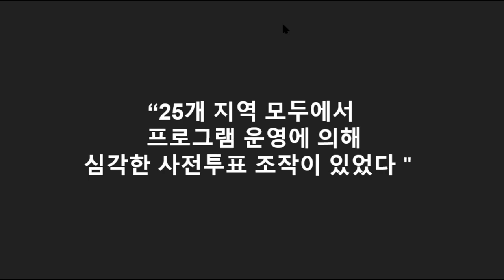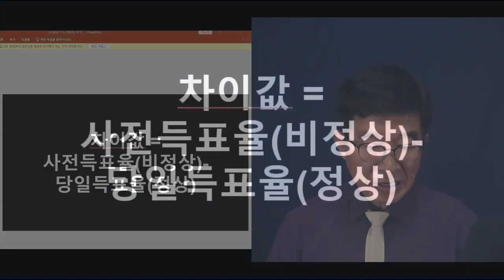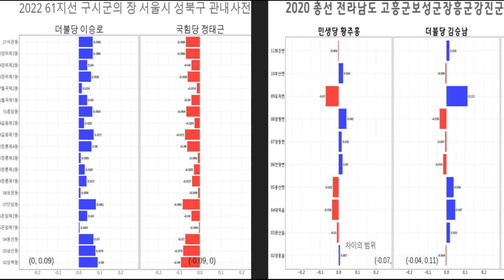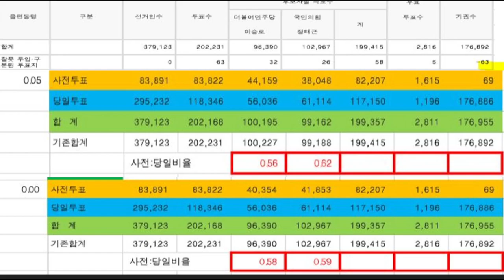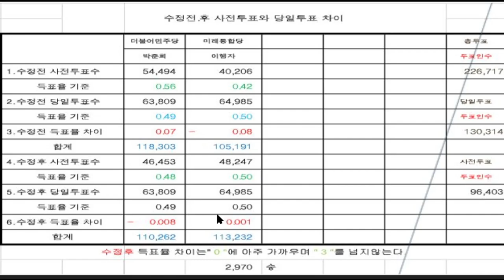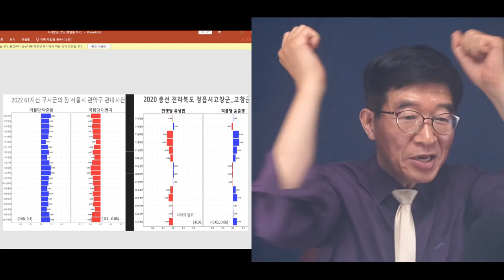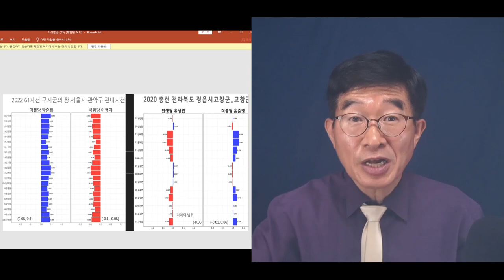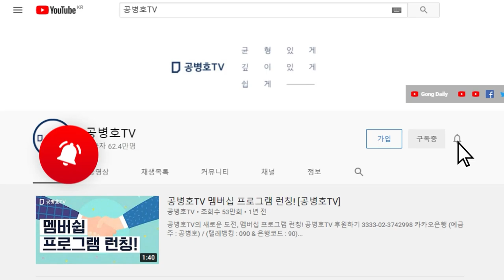"민주당이 승리한 8곳 서울구청장 선거" / 8군데 가운데 4군데 위태위태 / 더욱 더 큰 문제는 그들이 선거를 치룬 방식 / 전산조작의 실체를 밝힌다 [공병호TV]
Bitcoin : 3MTW849AkP2ftLeSK2teZHMmzLu7Z83s9U